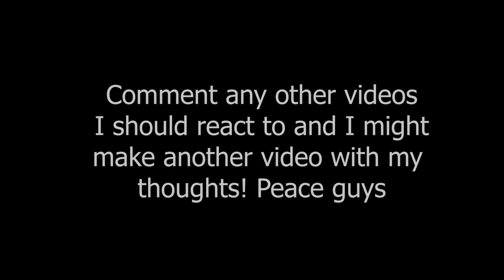2021 Landyachtz Board Lineup REACTION | So much NEW!!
25mph winds & below freezing weather means its time for a reaction video! Since many of you guys love landyachtz boards, and since I don't know anything about their 2021 lineup, today we are reacting to their 2021 boards video! Its a long one but hope you guys enjoy it all the same!